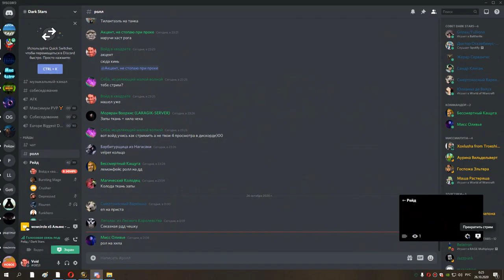2я часть рс 25г маг на замене 25 10 20